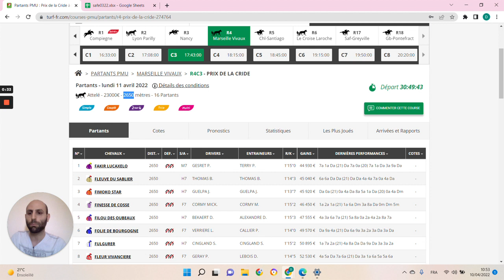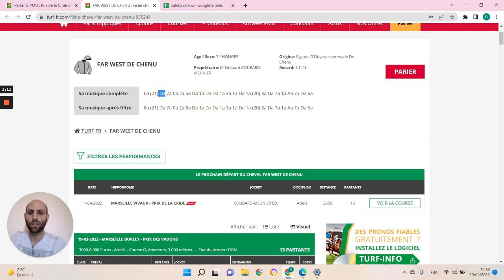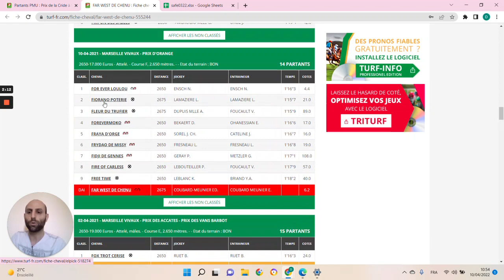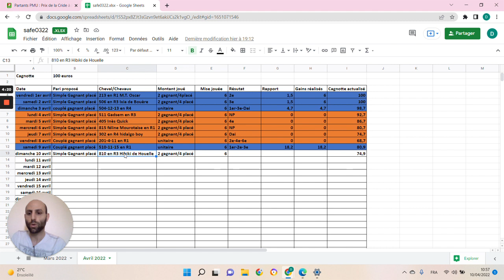🔥1 jour 1 pari 🔥 Pronostic du 11/04 : Bien parier et gagner aux courses hippiques !